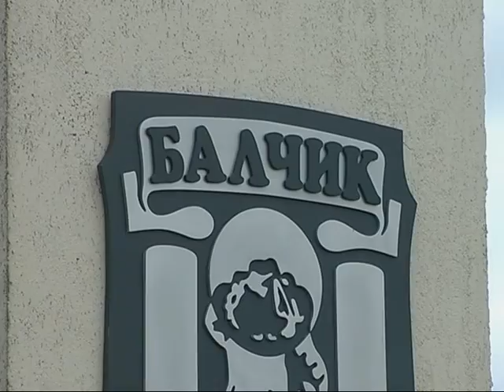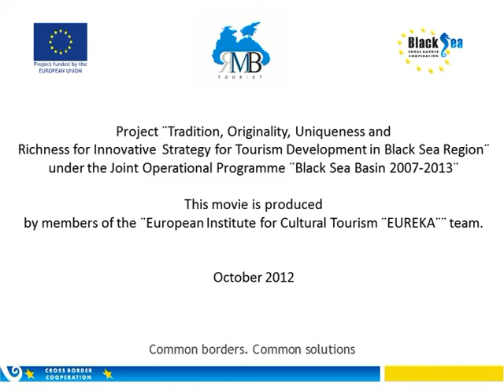TOURIST - ADVERTISING VIDEO - BALCHIK - EN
Advertising video for Balchik by project "Tradition, Originality, Uniqueness and Richness for an Innovative Strategy for Tourism development in Black Sea Region" - TOURIST